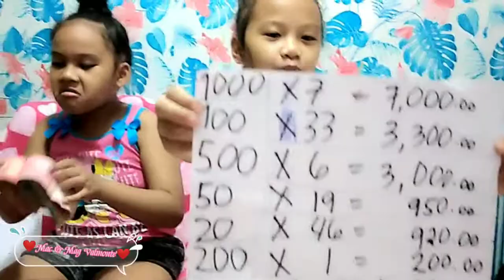IPON CHALLENGE PART 2